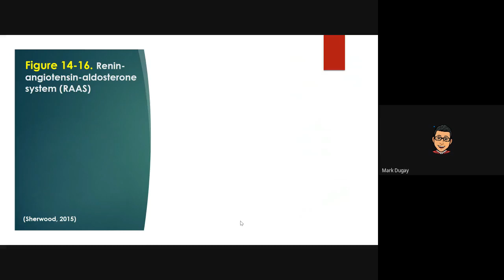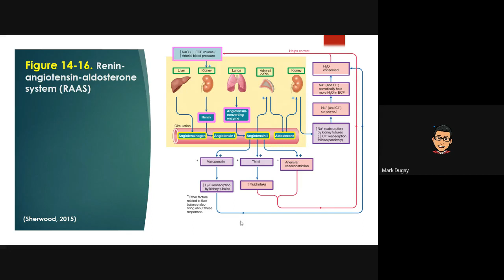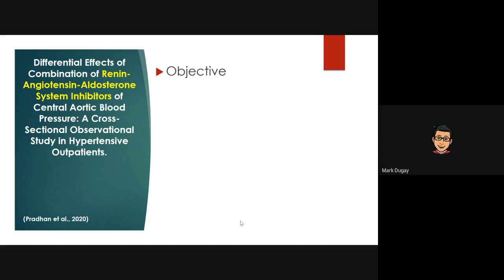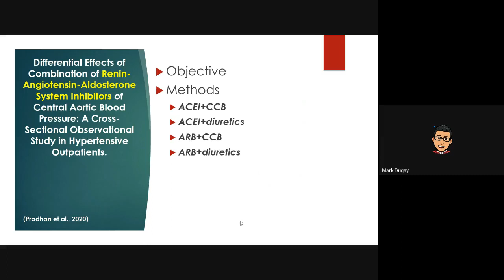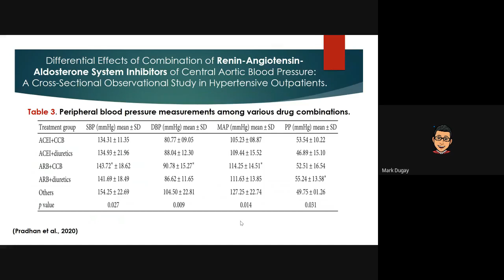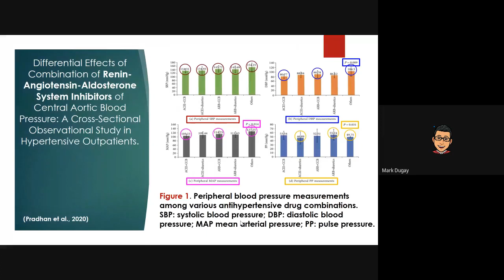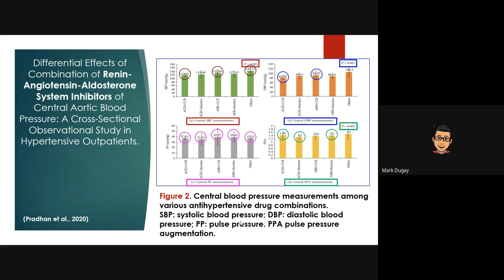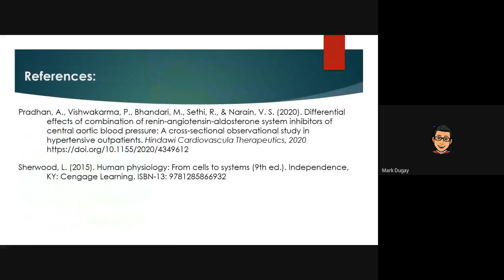Bio-520 Urinary Presentation